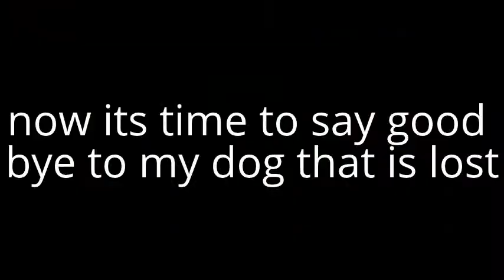all i do is dig and my sad times video